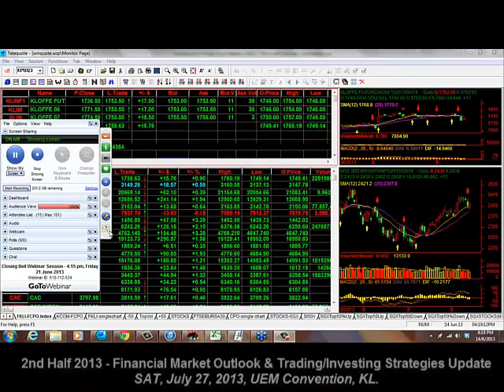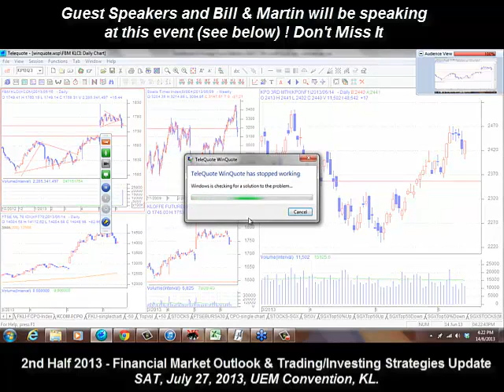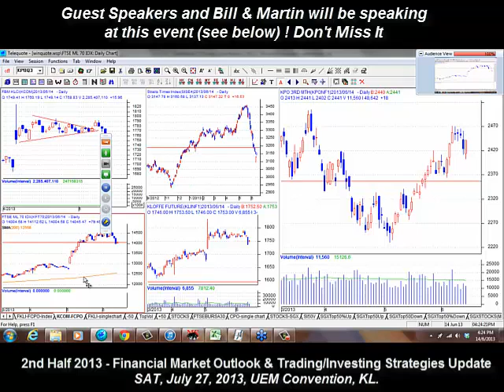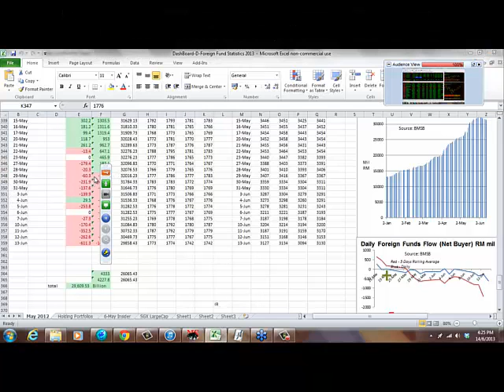Snippet Closing Bell Week Ending 14 Jun 2013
Here is the presenter, Mr. Martin Wong, Editor of TradersTruthRevealed.Com & Wwealth.my reviews at the current trading week for Bursa Malaysia and Singapore Stock exchange for the week ending 14 Jun 2013 and also analyse the weekly market happenings.

He also look at the next week likely scenario for the two stock market - Bursa Malaysia & SGX.